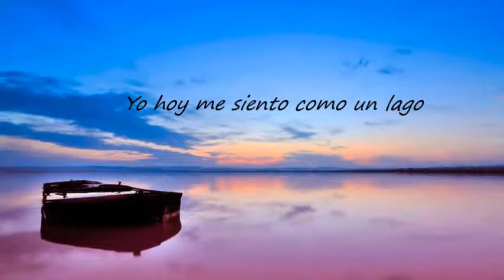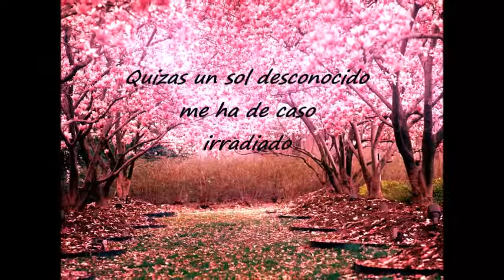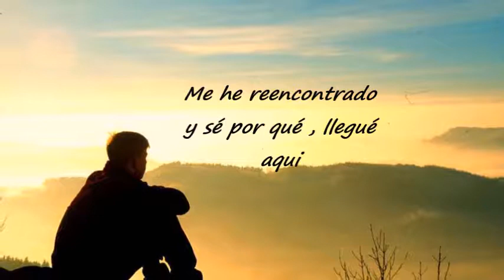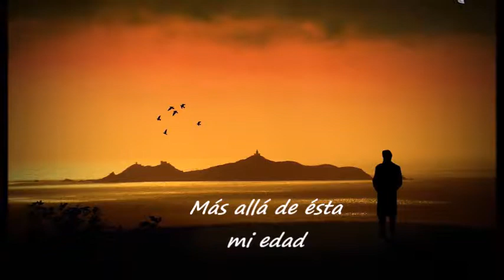Mango - Ma Come è Rossa La Ciliegia. Italiano -Español.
Éste tema de Mango que tengo tanto en mi corazón, de una infinita belleza poética. Gracias Mango.
Cuan roja es la cereza...
Mango, nombre artístico de Giuseppe Mango (6 de noviembre de 1954 - 7 de diciembre de 2014), fue un cantautor italiano.

Su estilo, que fusionó principalmente pop italiano, folk y world music fue definido "pop mediterráneo".Entre sus canciones más famosas están "Oro", "Lei verrà", "Mediterráneo", "Bella d'estate", "Come Monna Lisa", "Nella mia città", "Amore per te" y "La rondine". Mango ha sido definido por el periodista musical Mario Luzzatto Fegiz un «auténtico innovador de la música ligera italiana».Además de su carrera como solista, Mango escribió canciones para varios artistas italianos, entre ellos Patty Pravo, Andrea Bocelli, Mietta y Loredana Berté. Algunas de sus canciones fueron reinterpretadas por artistas italianos e internacionales como Mina, Mia Martini, Leo Sayer, Hélène Segara y Elefthería Arvanitáki. Mango también grabó tres álbumes en español y se hizo conocido en los países de habla hispana por el sencillo "Flor de Verano"